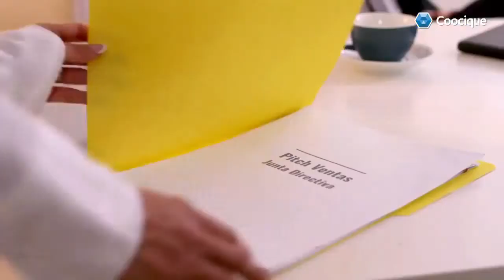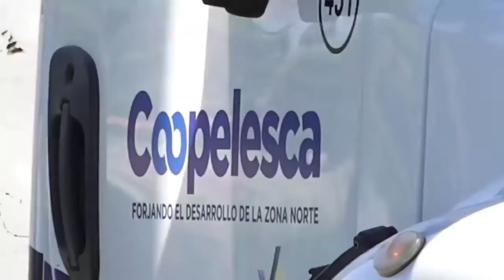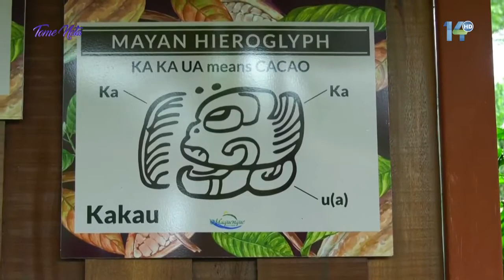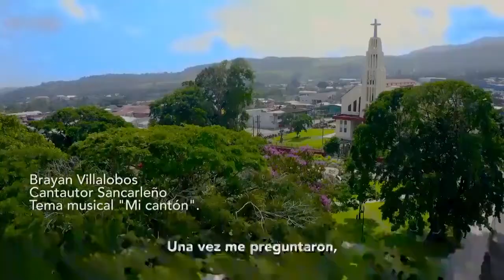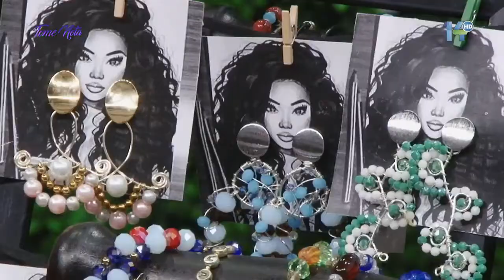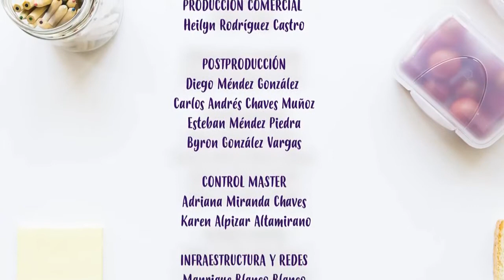Tome Nota Día Internacional de la Mujer 2021